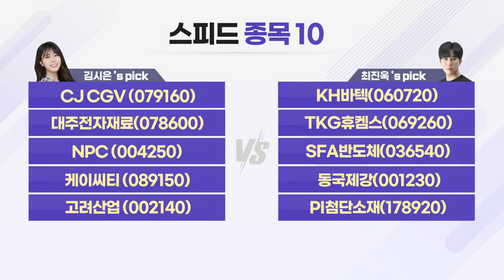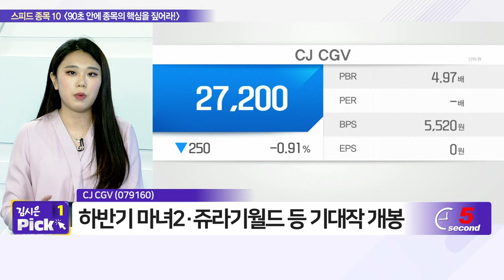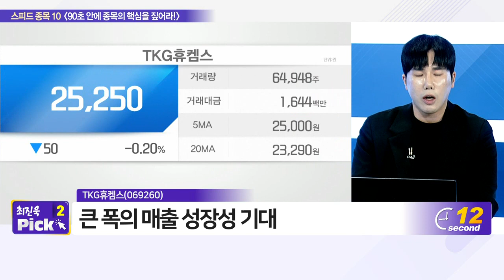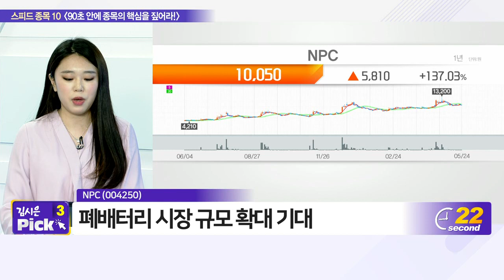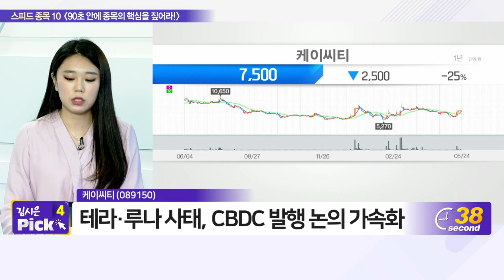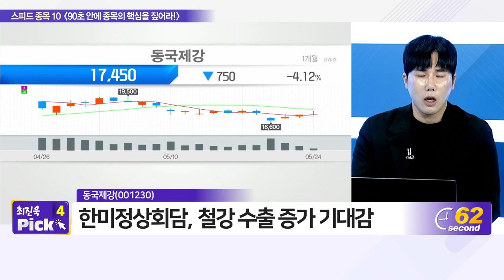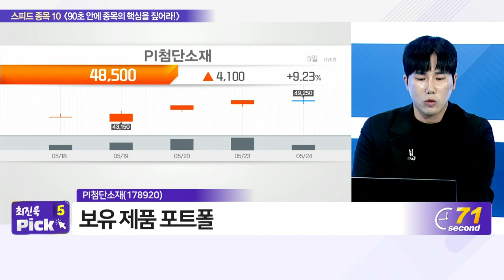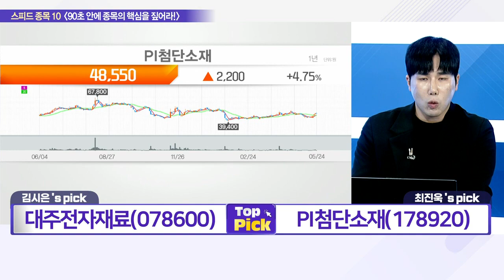CJ CGV, KH바텍, 대주전자재료, TKG휴켐스, NPC, SFA반도체, 케이씨티, 동국제강, 고려산업, PI첨단소재_스피드 종목 10 (20220524)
- CJ_CGV (079160)
- 대주전자재료(078600)
- NPC (004250)
- 케이씨티 (089150)
- 고려산업 (002140)

# 최진욱‘s pick
- KH바텍(060720)
- TKG휴켐스(069260)